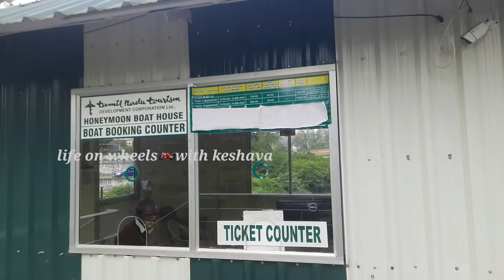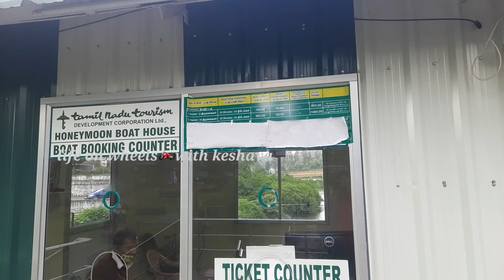ooty boathouse🚤 | entry fees$ | timings⌚ | karanataka siri Horticulture garden 🌲🌳🪴| kannada vlog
Boathouse timings=9am to 6pm everyday
entry fees= 8members 800rs including driver ,
                      20mints boat travel time.
                      2 seater peddel boat 240rs for
                      30mints.
                      4seater peddel boat 260rs for
                     30mints

Ooty lake is an artificial lake constructed by John Sullivan, in 1824. The water flowing down mountain streams in the Ooty valley was dammed to form the lake. The lake became empty on three occasions when it breached its bund. The lake was originally intended to be used for fishing with ferries being used to travel across the lake. It gradually shrunk from its original size giving place to the current bus stand race course, and the lake park. The Tamil Nadu Tourism Development Corporation on behalf of the Tourism Department took the possession of the lake in 1973, for providing boating facilities as a tourist attraction

Surrounded by eucalyptus trees and dollops of green bushes along the shores, Ooty Lake  is an artificially constructed lake with picturesque natural surroundings. It is one of the most beautiful places to visit in Ooty
 the mountain railway running through one of its banks, the Ooty lake is among the most beautiful and picturesque lakes that you will come across in South India. And with greenery all around, it’s a must-visit place to experience and appreciate the beauty of Ooty.

karnatakasirihorticulture
entry fees =30rs
timings =7am to 6pm everyday

This is a new attraction opened this year (2019) in Ooty. This garden is developed by Karantaka state tourism department and it looks very beautiful. One of the best attrac place in ooty.

Siri Horticulture Garden being developed at Fern Hill in Ooty by the horticulture department of Karnataka.Topiary garden, lawns, flower beds, Italian garden, Maze garden, Rose Garden, Sunken Garden, Water bodies, Tea garden are the main features of this garden.  The various varieties of flowers being grown in 50,000 pots will be the added attraction to this garden.A maple tree avenue, a separate place for orchids and herbs are the other features.

Siri Horticulture Garden is located at Fern Hills amidst the hilly landscape of the Nilgiris.This garden is being developed by the horticulture department of Karnataka. The various varieties of flowers being grown in 50,000 pots is the main feature of this garden.